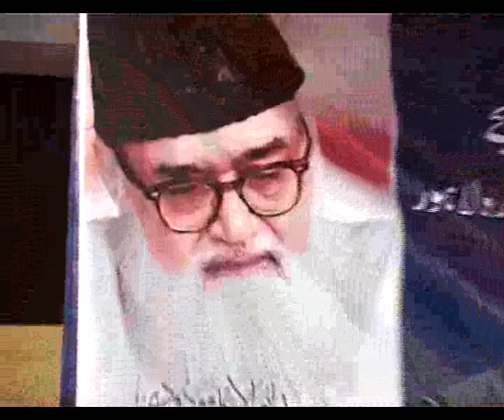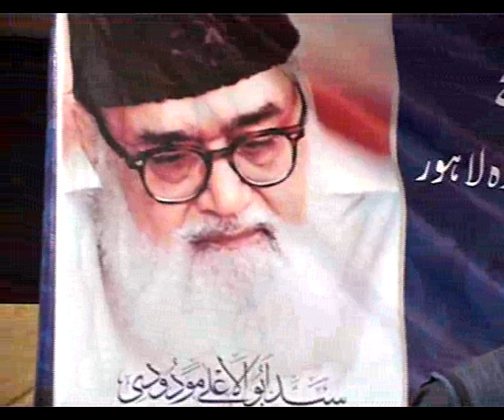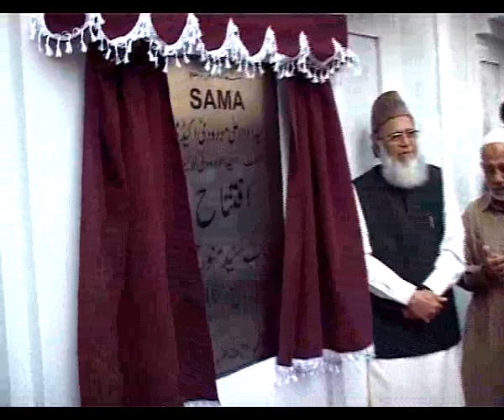Inauguration Of Syed Maududi Academy In Lahore - 5 march 2012